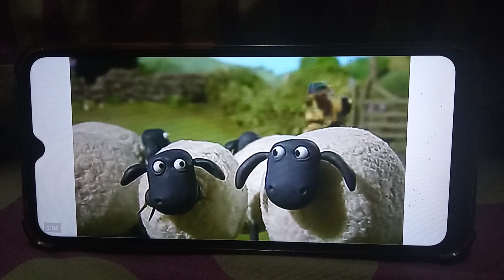Shaun The Sheep Abracadabra GoTube